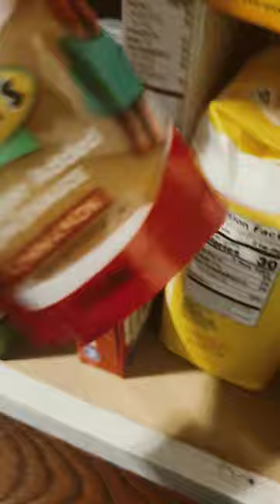November 7, 2023